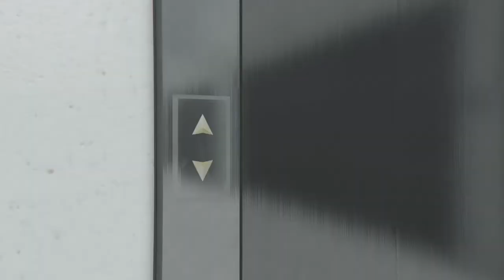Grand Theft Auto V CLF vs A1 gang pt 1 ep1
Its finally starting here